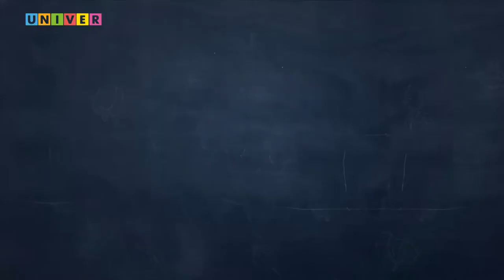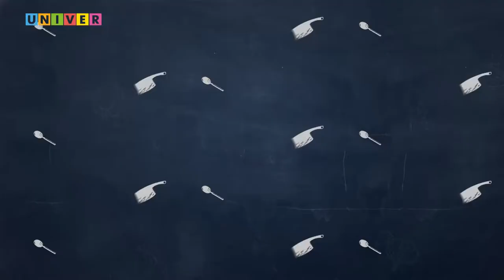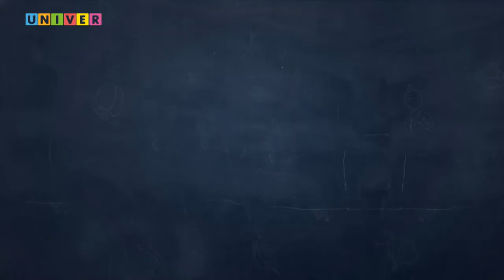"Были бы пирожки, будут и дружки" vol.2